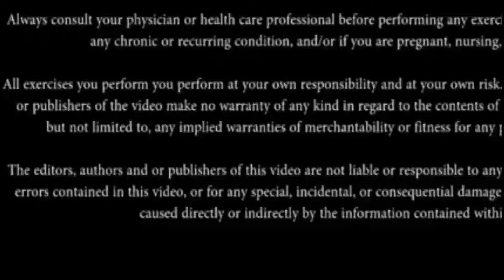39...konnectsports..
Kabaddi basics. Sardar patel school misrod...